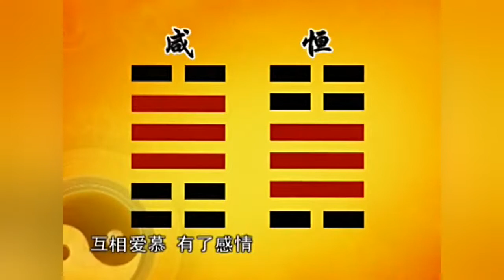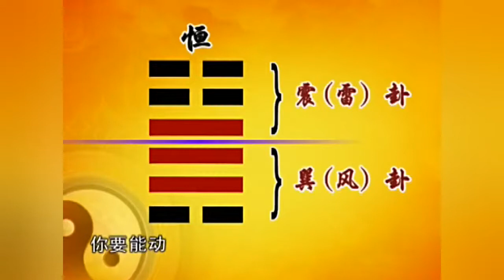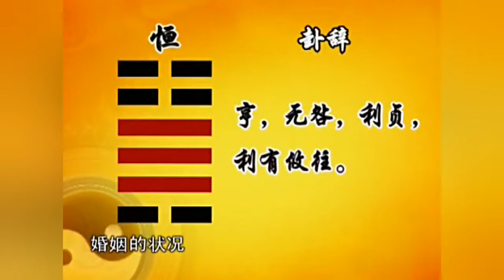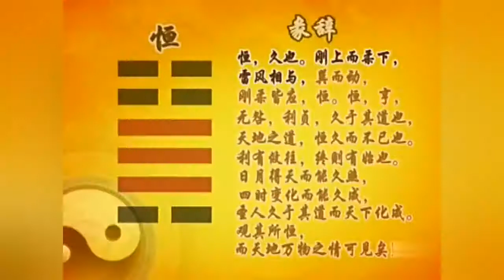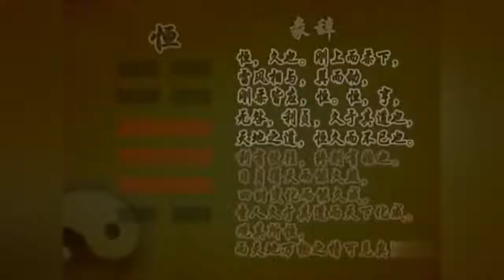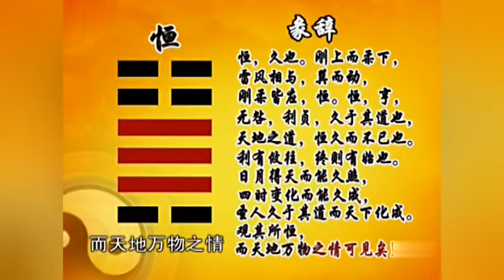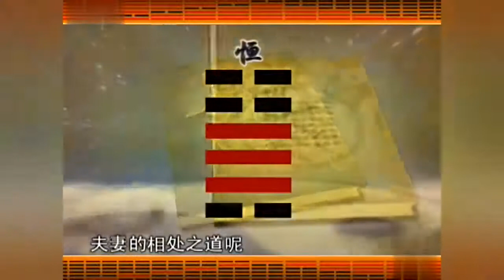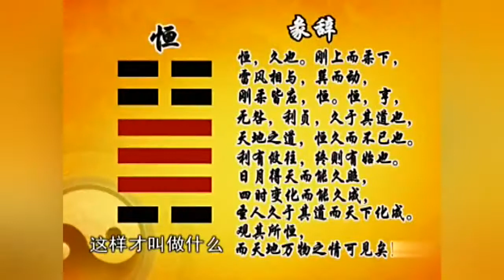71 071、曾仕强教授视频讲座《易经的智慧》 71 恒卦上 致恒之道